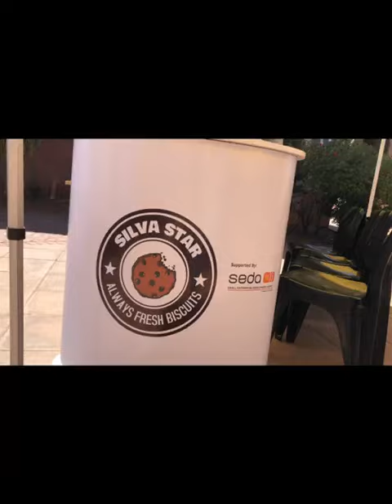TEX2023 PROMO VID